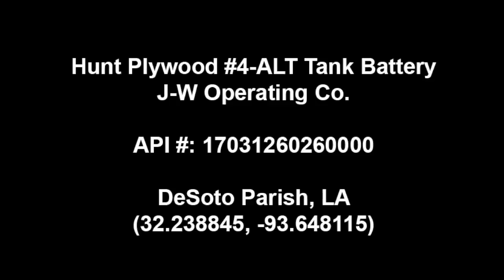Hunt Plywood #4 Tank Battery, DeSoto Parish, LA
Hunt Plywood  #4-ALT Tank Battery
J-W Operating Co.
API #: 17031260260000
DeSoto Parish, LA
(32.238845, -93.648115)